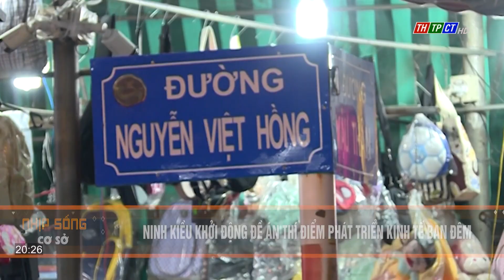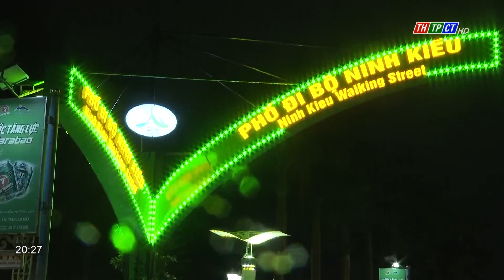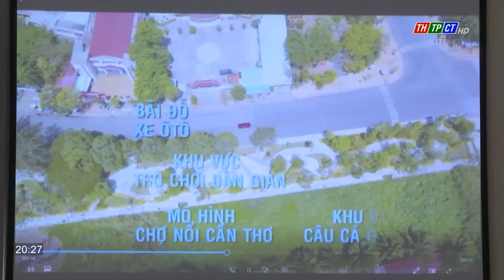Ninh Kiều khởi động đề án thí điểm phát triển kinh tế ban đêm | Cần Thơ TV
Năm 2022, quận Ninh Kiều tập trung thực hiện chủ đề “Thực hiện an toàn, linh hoạt 2 mục tiêu: kiểm soát hiệu quả dịch COVID-19 và huy động mọi nguồn lực đẩy nhanh phát triển kinh tế - xã hội”. Trong nhiều nhiệm vụ, giải pháp được triển khai, quận quan tâm hỗ trợ, tháo gỡ khó khăn đối với các cơ sở, doanh nghiệp hộ kinh doanh, tạo điều kiện phục hồi, phát triển và mở rộng sản xuất, kinh doanh. Đặc biệt là xây dựng và triển khai đề án thí điểm phát triển kinh tế ban đêm.